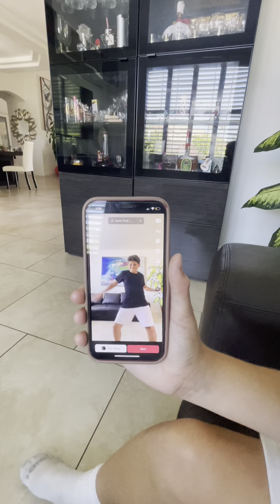MAN DRINKS TIKTOK POTION AND GETS HEALED (NOT CLICKBAIT) 😱😱